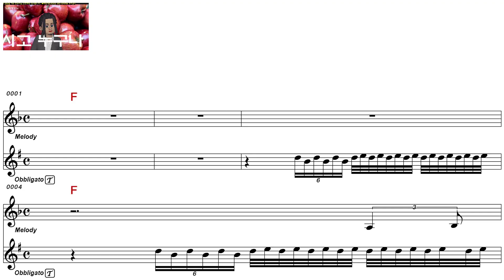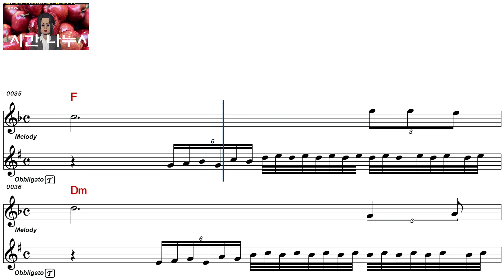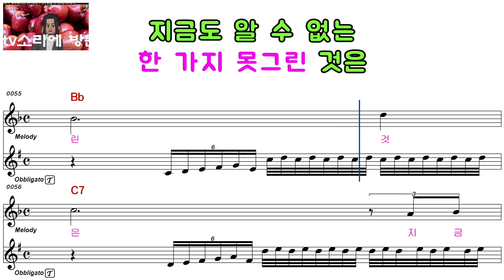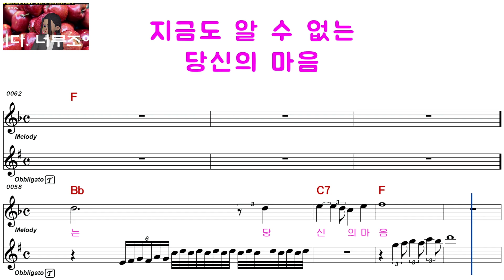방주연ㅡ당신의 마음ㅡ여자키ㅡELF 919ㅡ586